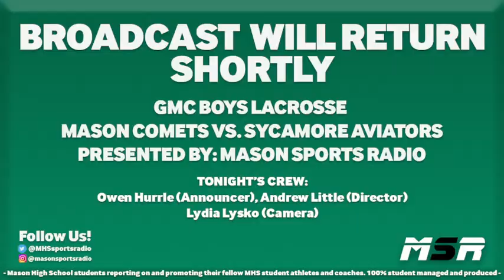Mason vs. Sycamore - GMC Boys Lacrosse - Mason Sports Radio